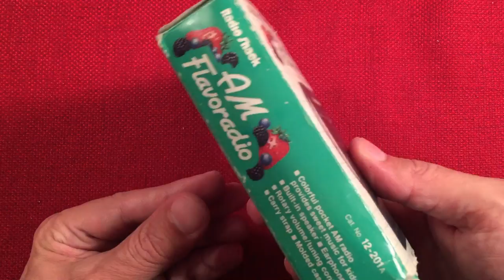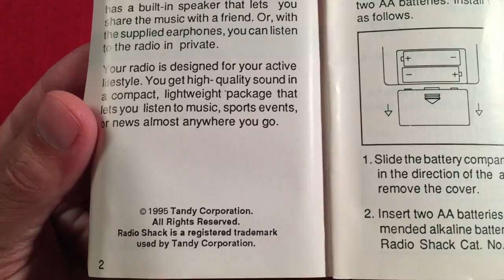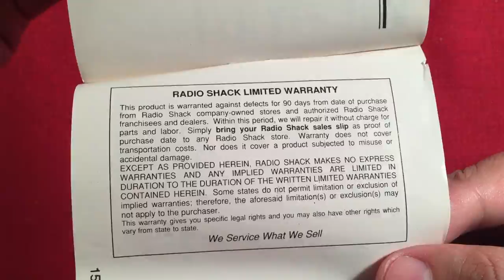Radio Shack AM Flavoradio "Tangy Blackberry" Portable Radio Review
The AM Flavoradio in Tangy Blackberry was an inexpensive radio targeted for a younger audience.  The cost was low but this portable can perform.

Features I like about this radio:
It has a bit of simple charm to it.
Analog.
Decent audio from the speaker.
AM reception is amazing at night and does pretty well during the day on local and semi local stations.
Basic rugged design.

Overall, if your into collecting Radio Shack radios, this is one to add to the collection.  Surprisingly good performance from a budget radio.

Arnold Alt
MaryAnn A
Rita B